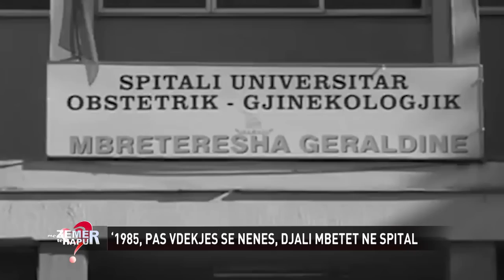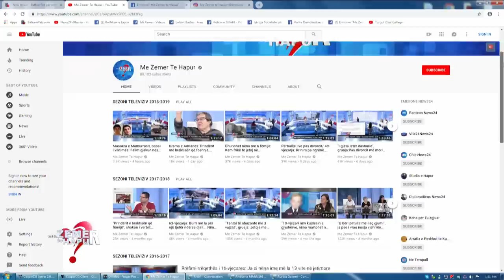Misteri i foshnjës, u deklarua e vdekur, familjarët: Varri është bosh, vajza është gjallë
27 dhjetor, 2018

Ishte viti 1985 kur Fitime Manaj, nena e 4 vajzave solli ne jete nje djale ne maternitetin e Tiranes. Ajo vuante nga nje semundje e rende ne veshka dhe pas disa muajsh qe e mbajten ne spital se bashku me te birin e sapolindur e transferuan ne nje tjeter spital per te marre perkujdesje per shkak se semundja kishte agravuar.

Fitimes i kishin mbetur shume pak kohe dhe perpara se te nderronte jete i la amanet familjareve qe te merrnin djalin dhe ta sillnin ne shtepi.

Pas vdekjes se saj bashkeshorti eshte thirrur ne spital dhe i eshte thene se djali kishte rene nga krevati, pas gjendjes se komas kishte nderruar jete dhe ai, por i kane kerkuar te firmoste nje dokument sikur femija ishte i sapolindur.

Kete te vertete e ka ditur vetem ai dhe ua ka thene familjareve ne castet e fundit te jetes. Qe nga ai moment Agimja dhe e gjithe familja jane vene ne kerkim te vellait i cili jane te bindur se jeton, madje kane gjetur edhe disa gjurme qe tregojne se kush mund te jete ai.